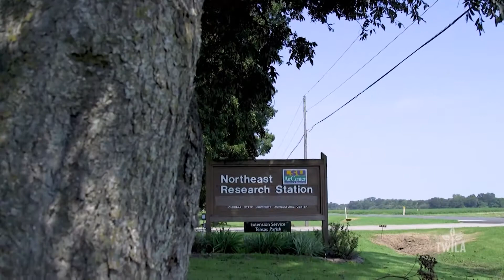Up From Down Under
G'day mate! Farmers from Australia recently visited the United States to learn about cotton production in Louisiana, Texas, and Mississippi. Specifically, the group was here to explore the issues and challenges that American farmers are facing with the herbicide, Dicamba. TWILA's Karl Wiggers met up with the Aussies in Tensas Parish to find out what they're learning on our soil.